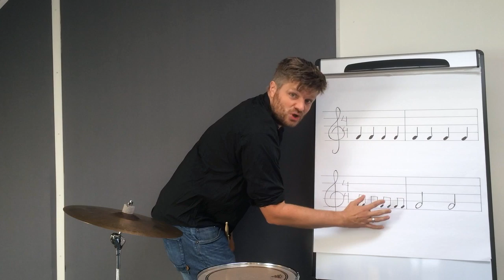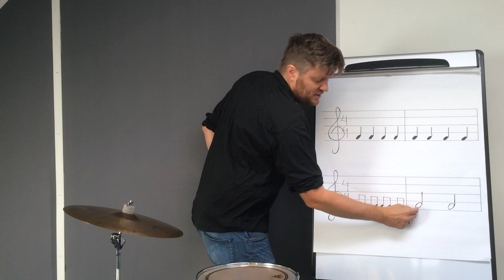Rytmisk Center – OM RYTMER – for børn og unge.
Her fortæller Kalle Mathiesen om RYTMER. Kig med og bliv meget klogere!

Husk at du kan finde et hold på Rytmisk Center, hvor du kan lære meget mere. Vi håber, at du synes om videoen.